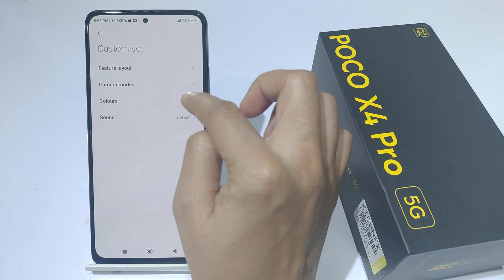How to Enable 64 mp Camera in poco x4 pro,x3 | Camera Settings | 64 mp Camera kaise Lagaye